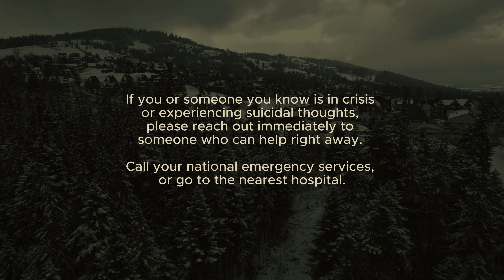Losing a Loved One | a short film on grief, depression, and strength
I hope this piece feels like a helping hand stretching towards you, and telling you that although things are not always fine, we are not alone in our struggle - and that is what makes empathy so precious and necessary.

This video might also be useful to share when you’re trying to explain grief to someone who doesn’t understand grief.

I wrote this piece after losing my favourite person, my dear grandmother, who passed away in October 2019.

Original title: "When I heard about mourning".

⚠️ If you or someone you know is in crisis or experiencing suicidal thoughts, please reach out immediately to someone who can help right away. Call your national emergency services, or go to the nearest hospital.